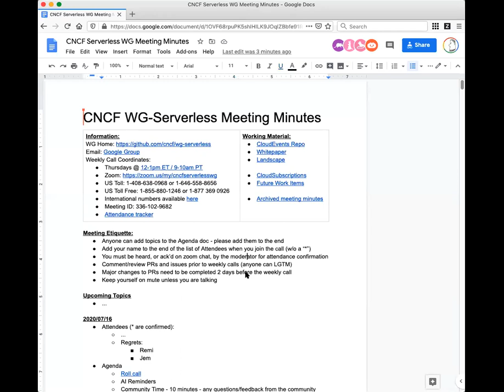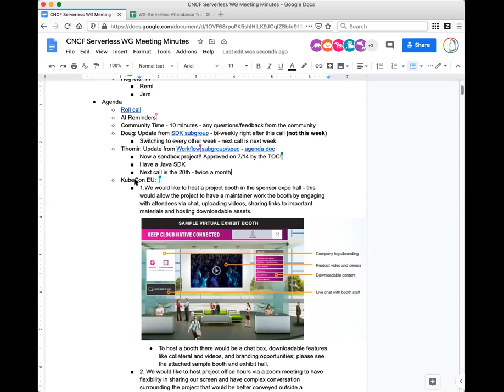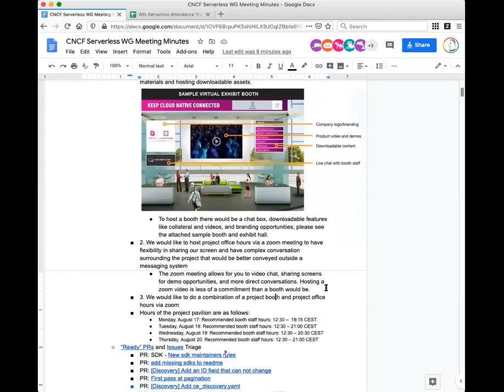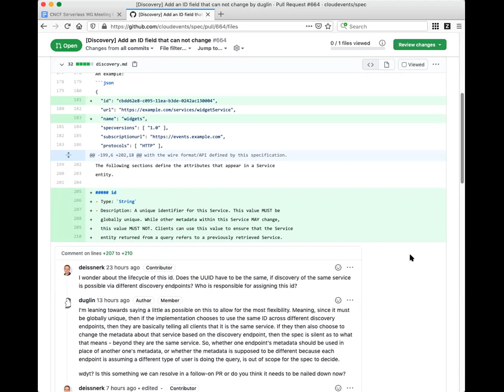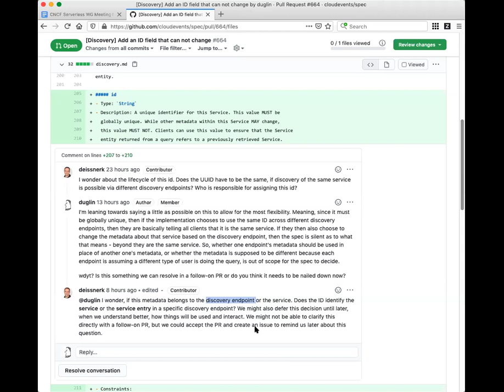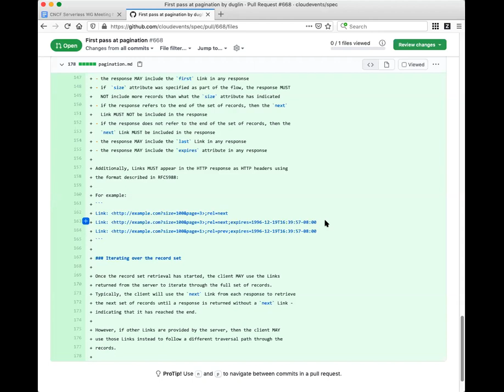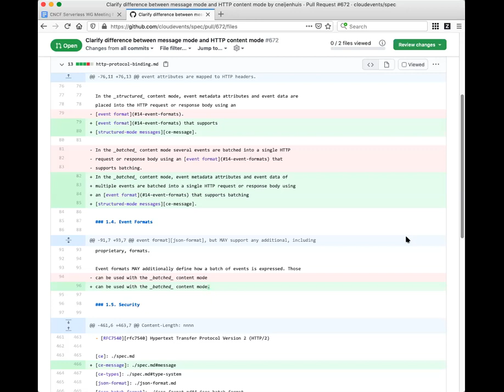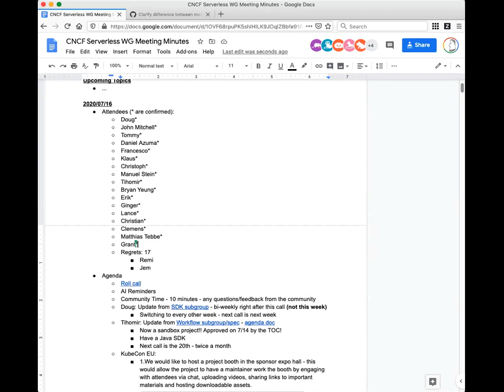CNCF Serverless WG 2020-07-16